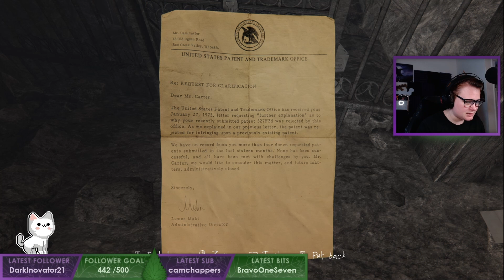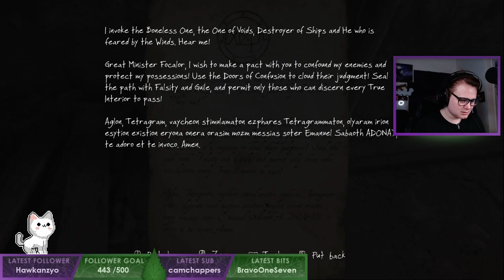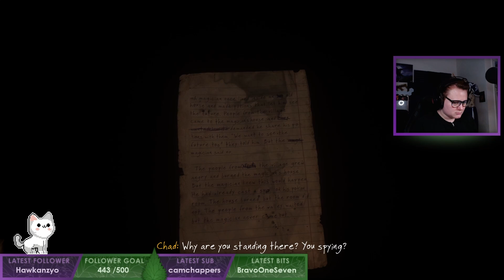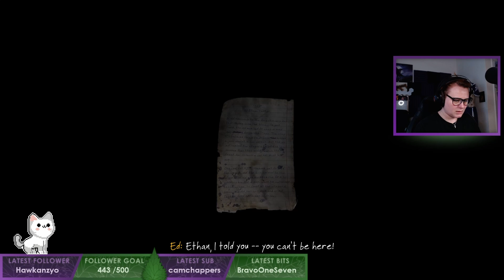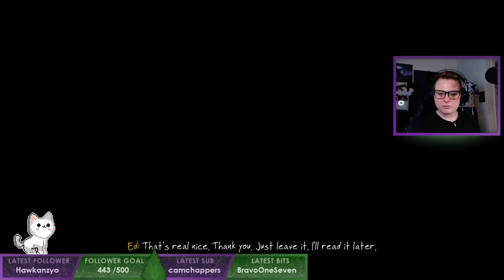Nettle Plays The Vanishing of Ethan Carter Part 2